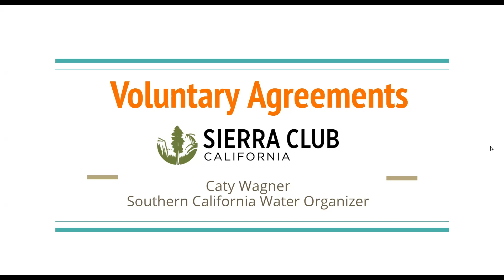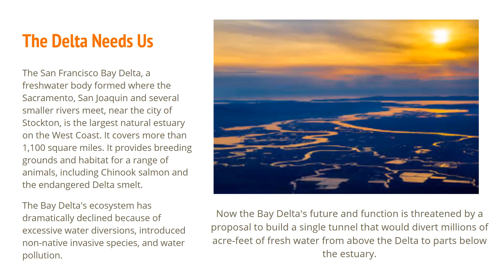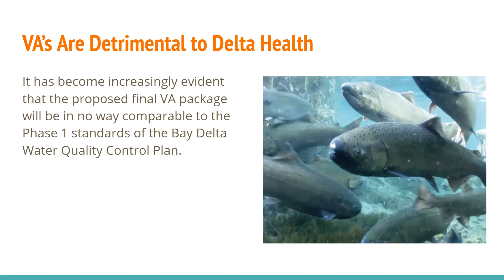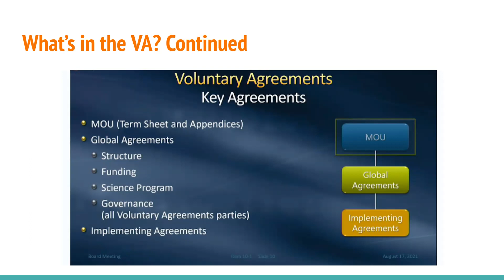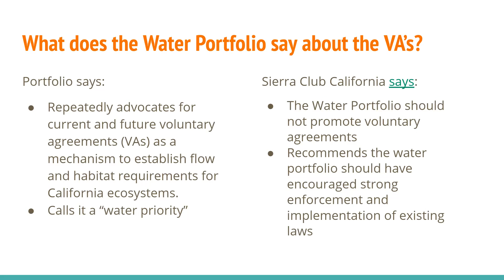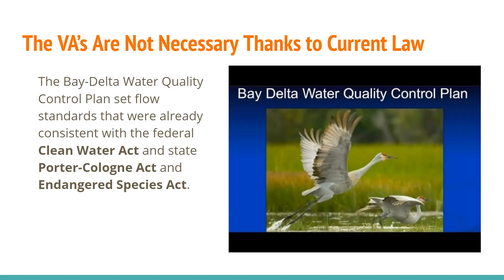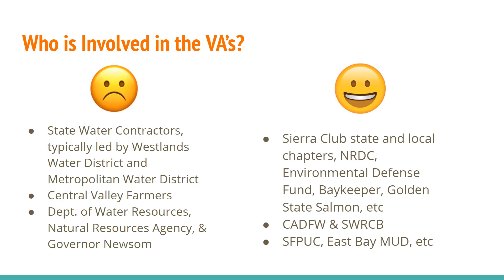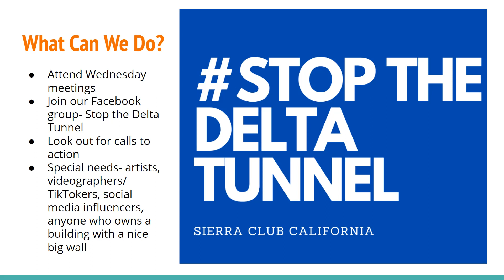Stop the Delta Tunnel Panel Series Part VII: The Voluntary Agreements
What is a Voluntary Agreement? In short, it's a way for Big Ag and some water agencies to get around regulations about flow in the Delta. Let's take a look at what it means for the Bay Delta watershed.

If you want to learn more about the Stop the Bay Delta Campaign, or get involved, please